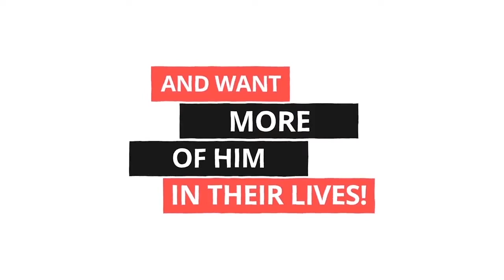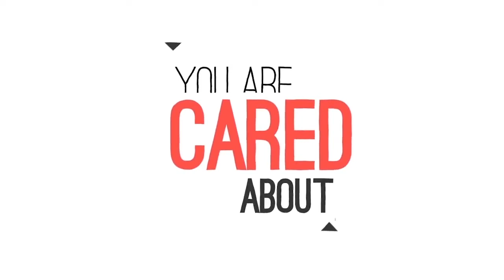Sunday Celebration Service (25 September 2022)